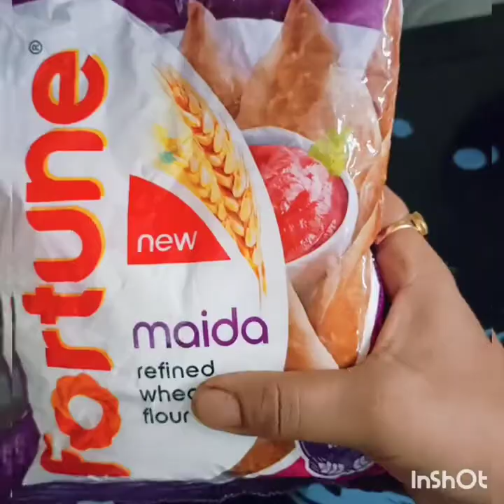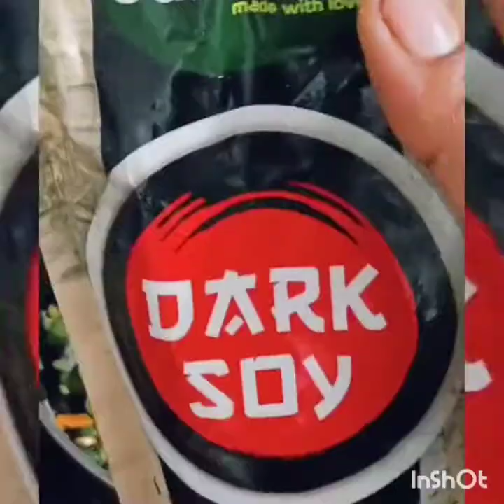Desi Chinese food.friedrice vegmanchurian racipe 😋trendyvideos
homemade Chinese food fried rice with Schezwan Manchurian recipe..